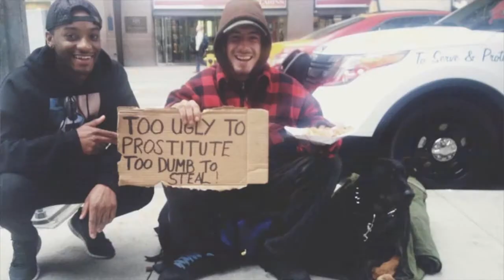There’s a wrong way to be charitable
This holiday season, it’s worth remembering that there are better and worse ways to give to charity.